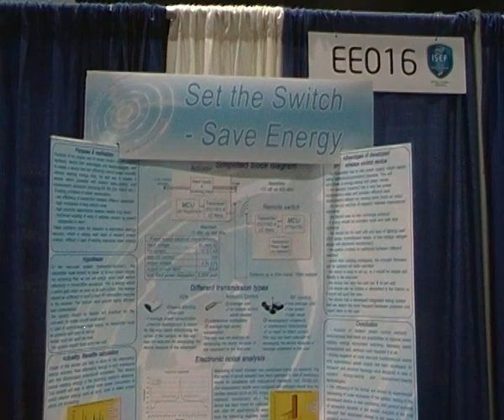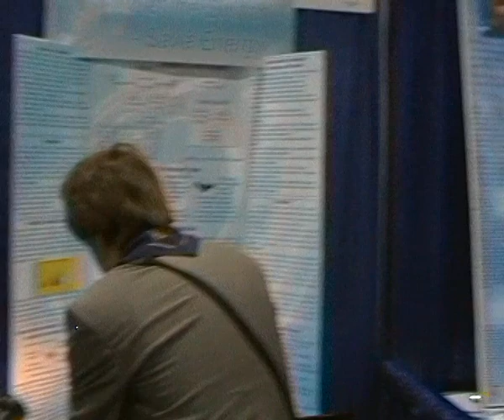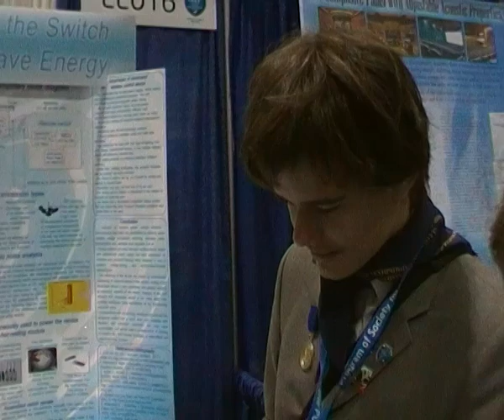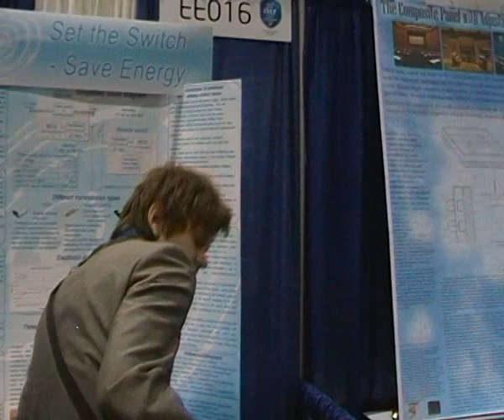Управление светом без проводов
«Устройство для управления осветительными приборами с помощью радиосигналов». Олег Древаль, лицей №142, г.Киев.
Intel ISEF 2011, Лос-Анджелес.